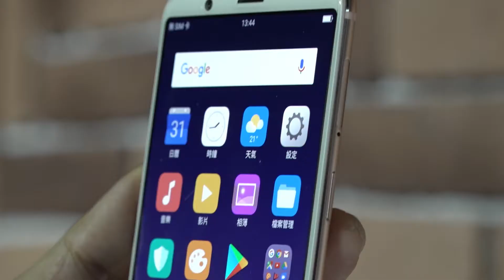神腦最速報-OPPO R11s